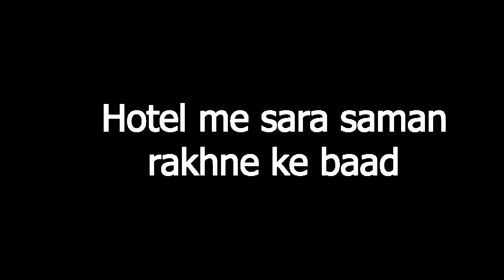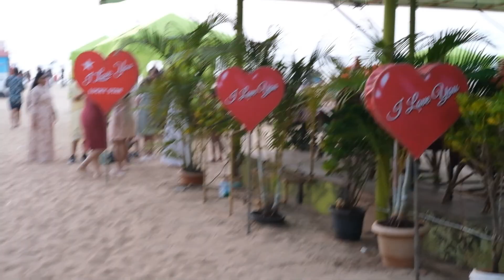Goa Vlog February 2022 | Episode 3 | Titos Lane and Bagha Beach at Night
In this video I have covered the journey of bagha beach and titos lane. Goa is a very popular tourist destination. Every year a large number of tourists visit Goa and enjoy the tourist places of Goa. i am going to goa for the first time and i am very excited. Goa is very attractive place and I have covered the journey of my second day in this video.

The Goa Vlog | My Goa Vlog 2022 - Episode 3 | Goa Tour Video in Hindi | Goa Tourist Places
Also, my video edit and vibe is soo inspired by the recent vintage vlogging trend.
📷Cameras I use:
FUJIFILM XT3
IPHONE 11 PRO
IPHONE 12
GoPro